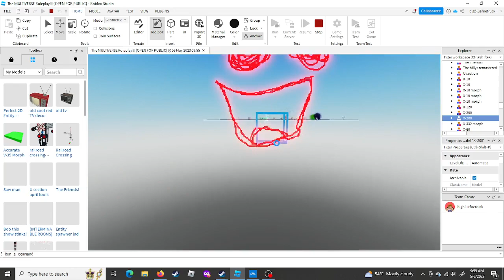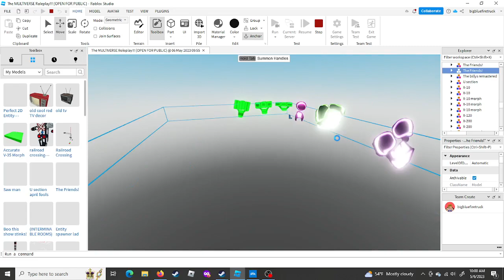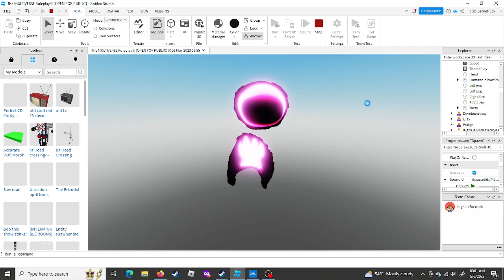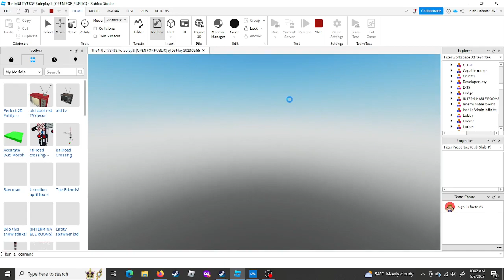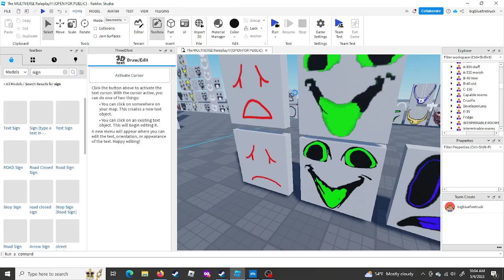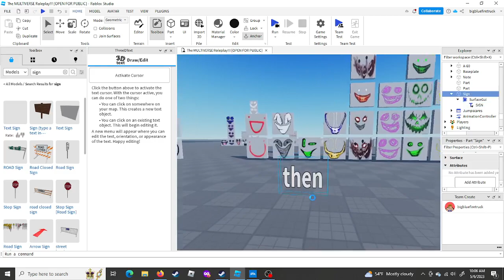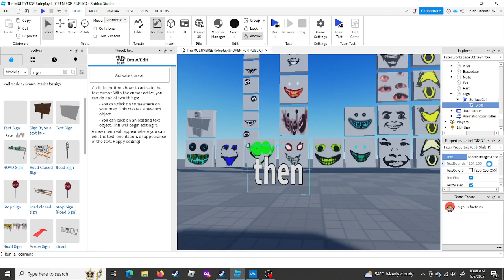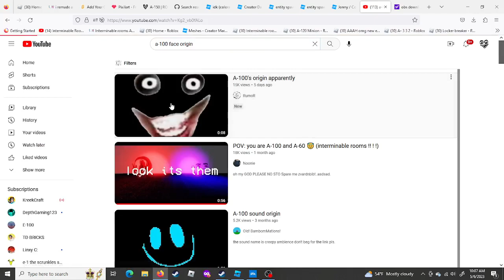Big showcase on roleplay im working on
and a-100 face origin in comments